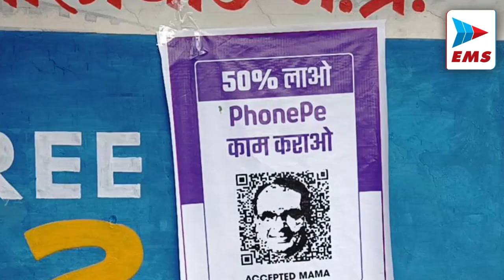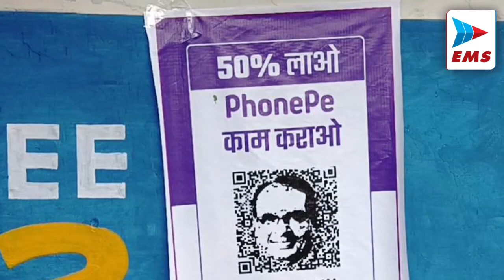Balaghat शहर में लगे सीएम शिवराज के विवादित पोस्टर | EMS TV 26-Jun-23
जिला पंचायत अध्यक्ष के मुख्य आतिथ्य में  किया गया विकास कार्यों का लोकार्पण एवं भूमिपूजन

प्रबुद्धजन सम्मेलन के साथ हुई अपातकाल पर परिचर्चा

शहर के कुछ स्थानों में मुख्यमंत्री शिवराजसिंह चौहान के खिलाफ आपत्तिजनक पोस्टर लगाये गये। जिसमें '५० प्रतिशत लाओ-काम कराओ' का स्लोगन लिखा है, बकायदा पोस्टर में क्यूआर कोड में सीएम शिवराजसिंह चौहान की फोटो लगी है। इस पोस्टर की चर्चा शहर में जोरों पर थी। इस संबंध में पिछड़ा वर्ग आयोग अध्यक्ष गौरीशंकर बिसेन ने इसे कांग्रेस का षडय़ंत्र बताते हुये कहा कि कांग्रेस मुद्दाविहीन हो गई जिससे इस तरह की साजिश कर रही है।

लालबर्रा क्षेत्र के ग्राम पंचायत खारी एवं देवरी में लाखों रूपये के विभिन्न निर्माण कार्यों का लोकार्पण/भूमिपूजन जिला पंचायत अध्यक्ष सम्राट सिंह सरस्वार के मुख्य आतिथ्य में किया गया। इस दौरान ब्लॉक कांग्रेस कमेटी अध्यक्ष भाऊराम गाड़ेश्वर सहित अन्य कांग्रेसी व बड़ी संख्या में ग्रामीणजन उपस्थित रहे।

  भारतीय जनता पार्टी द्वारा आपातकाल की 48 वीं बरसी पर लोकतंत्र की हुई हत्या की जानकारियों से कार्यकर्ताओं को अवगत कराने हेतु अपातकाल पर परिचर्चा का आयोजन किया गया। वहीं लोकतंत्र सैनानीयों का सम्मान किया गया। इस अवसर पर आपातकाल पर बनी डाक्यूमेंट्री फिल्म भी दिखाई गई।

शासन द्वारा शहर के तीन ओवरब्रिज के लिए राशि स्वीकृत की गई है। जिसमें सरेखा रेल्वे क्रासिंग व गर्रा रेल्वे क्रासिंग में ओवरब्रिज निर्माण के लिए भूमिपूजन का कार्य हो गया है। लेकिन निर्माण कार्य प्रारंभ नहीं हुआ है। शहर के अंदर सरेखा रेल्वे क्रासिंग व भटेरा चौकी, गर्रा रेल्वे क्रासिंग एवं बैहर रोड रेल्वे क्रासिंग में ट्रेन की आवा-जाही के समय फाटक बंद होने से राहगीरों को काफी परेशान होना पड़ता है।

उधानिकी एवं खाद्य प्रसंकरण विभाग म.प्र के द्वारा जिला बालाघाट से 60 प्रगतिशील कृषको का दल प्रदेश के बाहर 5 दिवसीय  कृषक प्रशिक्षण सह भ्रमण के लिए गौरीशंकर बिसेन अध्यक्ष पिछड़ा वर्ग कल्याण आयोग के द्वारा कृषकों को यात्रा की शुभकामनायें देते हुए बस को हरी झंडी दिखाकर रवाना किया।